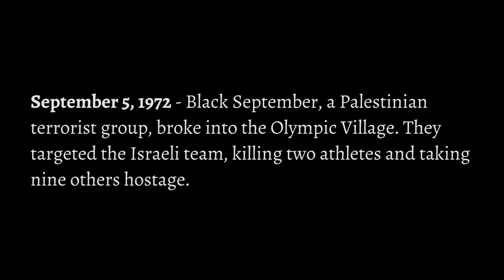Madeline Manning Mims - Part 4 - '72 Olympics -Hell Year-